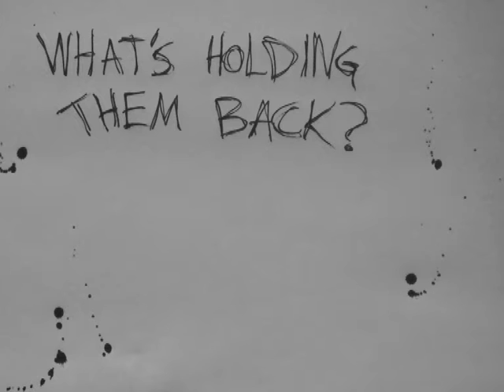Cut to Fit - "Waiting for the Dinosaurs to Die" Official Lyric Video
- Cut to Fit - "Waiting for the Dinosaurs to Die (Raw Mix)" - Like this video? Come see thousands more at the Net's largest, uncensored, completely d.i.y. music video site, KrankTV.com! We've got News, Games, Contests and the stuff that we can't show on YouTube!

Cut to Fit - "Waiting for the Dinosaurs to Die (Raw Mix)" Official Lyric Video

Artist city, country: Lahti, Finland

Artist Biography: Cut To Fit started as a grindcore piece in 2008.

About The Video: a stop-motion animation lyric-video for a new song.

Song Lyrics: We have a generation of intelligent people
Willing & able to change the world for better.

What's holding them back?
You are.
You and your greed,
You and your restrictions.
I just hope you die
Before you brainwash them too.

Waiting for the dinosaurs to die.